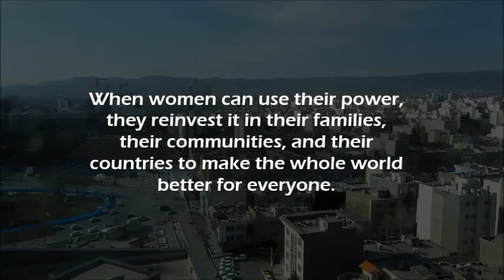Happy Women's Day 2020 (8th March)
“The best protection any woman can have is courage.